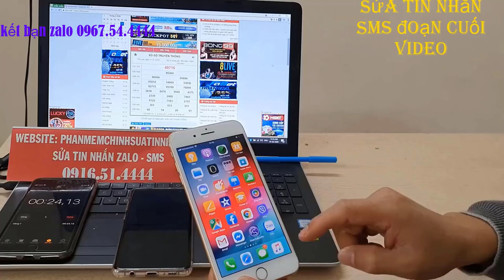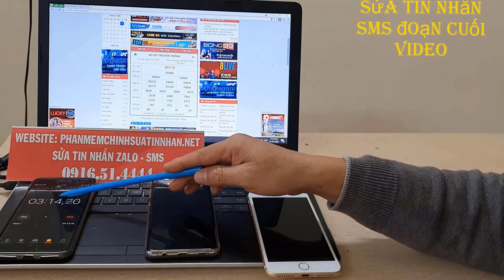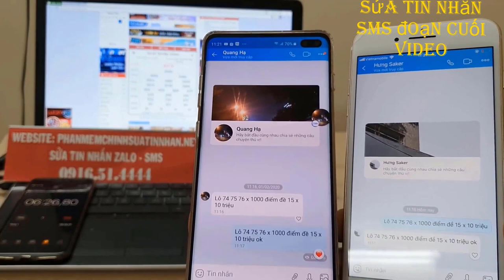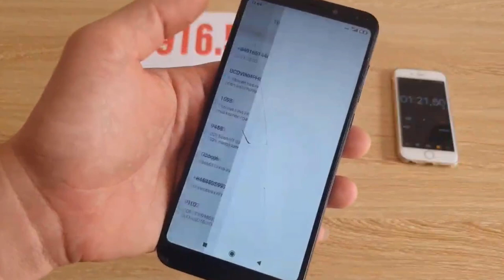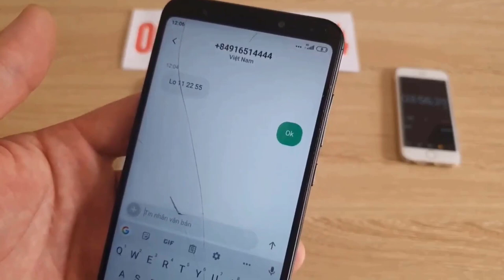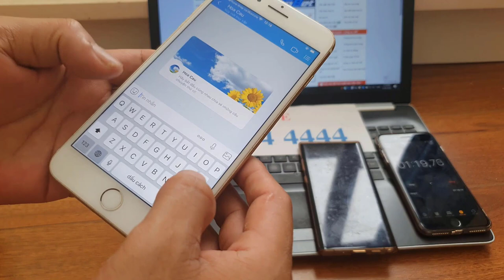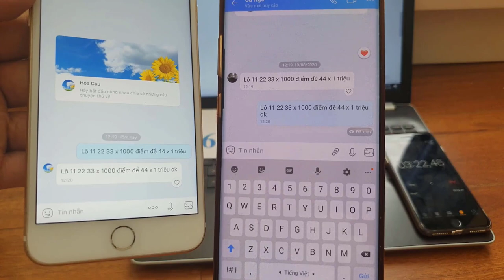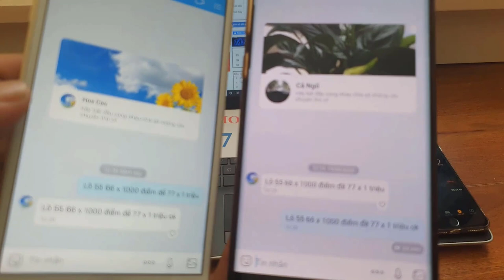phần mềm sửa tin nhắn lô đề - phần mềm chỉnh sửa tin nhắn lô đề